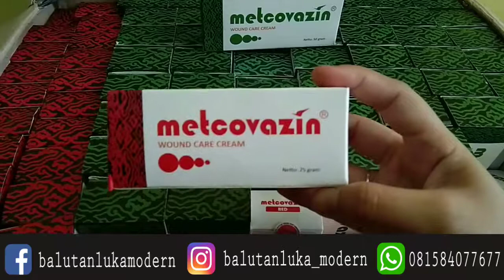Ready stok metcovazin reguler 50g & metcovazin red 25 | Chat : 081584077677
Metcovazin reguler 50g merupakan topical terapi yang berbahan dasar Zinc, Vaselin dan Chitosan efektif digunakan untuk membantu proses penyembuhan luka netrotik dan semua jenis luka, memberikan suasana lembab serta support autolysis, menghindari trauma pada saat buka balutan, dengan warna dasar luka hitam, kuning, hijau, merah

Metcovazin Red merupakan topical terapi yang berbahan dasar Zinc, Vaselin, dan Hyaluronic Acid efktif digunakan untuk membantu proses penyembuhan luka granulasi, epitelasi dengan warna dasar luka merah, pink.